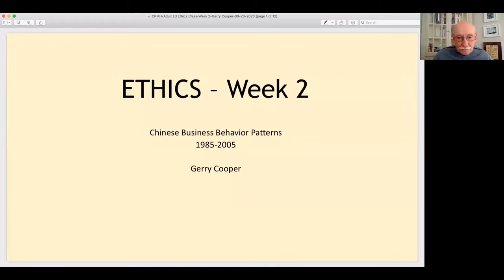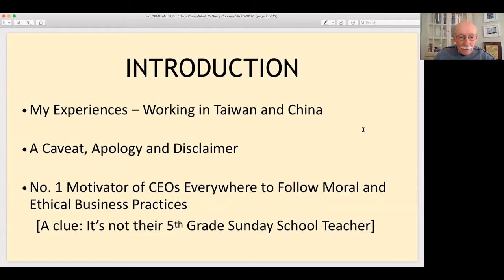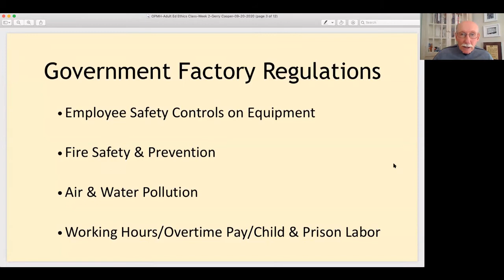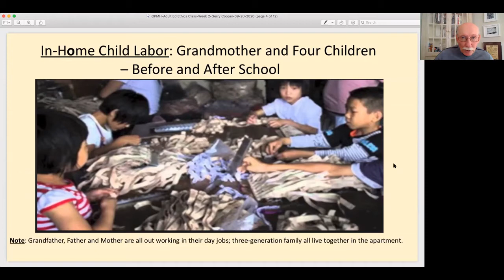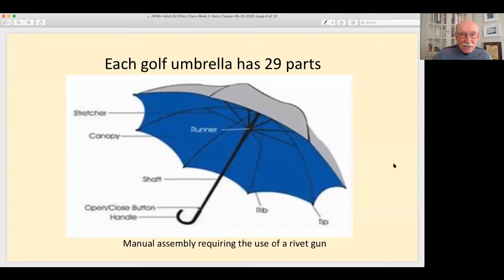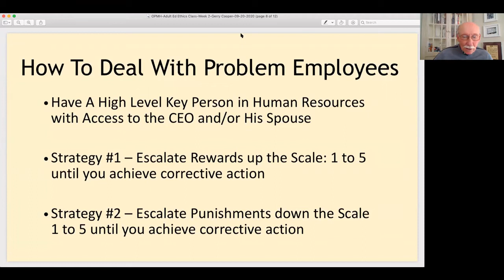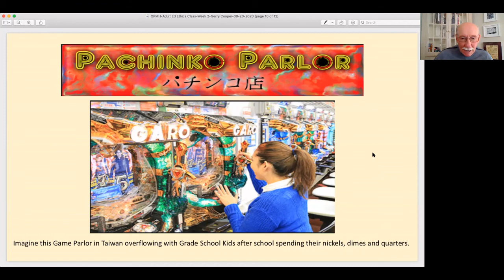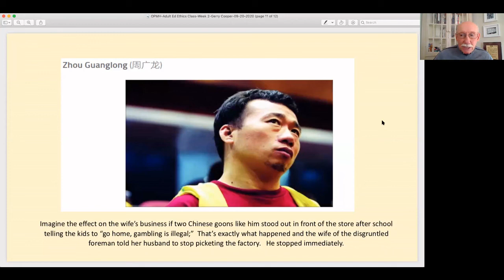Adult Ed: Ethics in Practice, Part 2 - September 20, 2020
Gerry Cooper (Founder and Chairman, Asia Tech Source Co., Ltd., and Elder, Old Presbyterian Meeting House)

With more than three decades of experience in dealing with executives around the globe, Gerry explores business ethics as practiced in China's ever-growing economy—both by businesses native to China and foreign companies. He covers factory working conditions, on-site residence living conditions, and influences and deterrents, and what the future may bring.